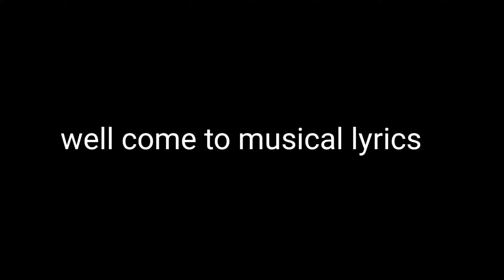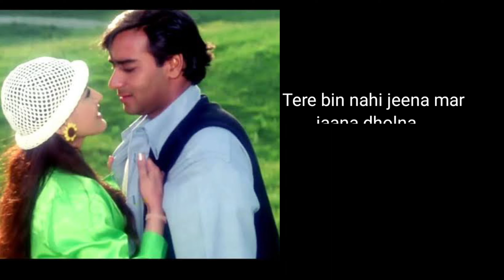Tere bin nahin jeena mar jana | Manisha Koirala | Ajay Devgan | lata mangeshkar | old is gold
lata mangeshkar

The song is sung by Lata Mangeshkar from Hindi film Kachche Dhaage, directed by Milan Luthria. The film stars Ajay Devgn, Saif Ali Khan, Manisha Koirala, Namrata Shirodkar, Maya Alagh, Sadashiv Amrapurkar, Govind Namdeo and Simran in the lead role. The music of "Oopar Khuda Aasman Neeche" song is composed by Nusrat Fateh Ali Khan, while the lyrics are penned by Anand Bakshi.

Lyrics 👇👇👇👇

Oopar khuda aasman neeche jahaan
Sab hai magar haye tujhe dhoonde nazar
Tu aaya na aayi khabar

Balama..jalama..

Balama jalama
Kachche dhaage sacche pyar ke na todna
Tere bin
Tere bin nahin jeena mar jaana dholna

Kuch nahin paas mere sab kuch le gaya tu
Chhod gaya bas yaadein

Kitne geet the in honthon par
Ab kitni fariyadein
Tu kahan kho gaya bewafa ho gaya
Sach bata pyar mein jhoot nahin bolna
Tere bin